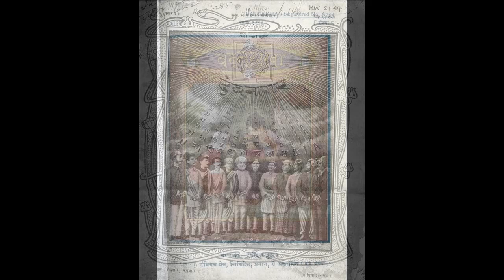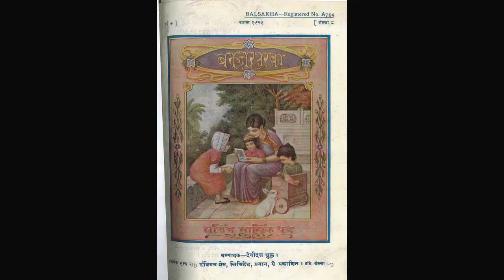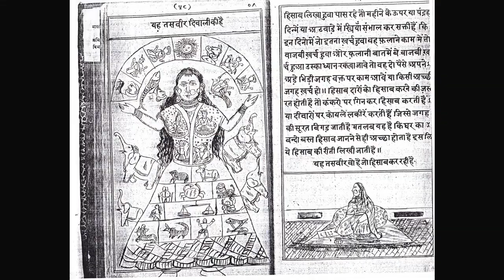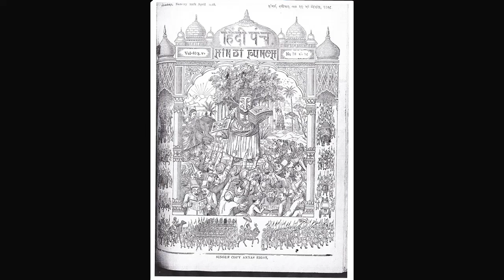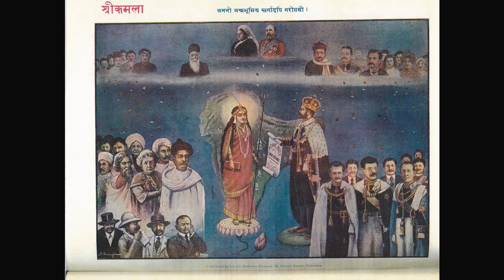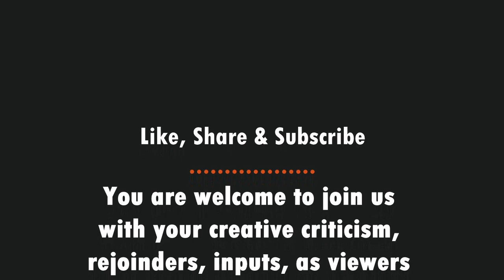Dikhayi Diye Yun Ki....with Sadan Jha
Here is Episode 1 of Dikhayi Diye Yun Ki. with Sadan Jha at Galp Lok!
Galp Lok features Dr Sadan Jha, Historian speaking on Visuals, Visibility, Seeing, Showing and related issues.

Galp Lok is a sphere of public loaded with articulations of public ideas, experiences, and emotions. Curating dialogues with monologue, catharsis with soliloquy, and comprehension of complexity, we stitch fragments with varied needles and polychromatic threads. As a space of plural values and multiple perspectives, diverse ideologies and varieties of utopias, Galp Lok echoes the promise of a better tomorrow for the world of thoughts. As is with conversation, so is with Galp, we value independence and fluidity of experience and choice with due respect to the connections that put us together.